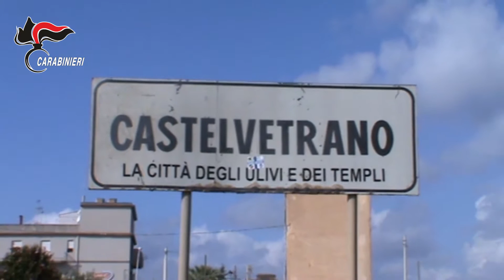Arresto Messina Denaro, le immagini della perquisizione dell'ultimo covo